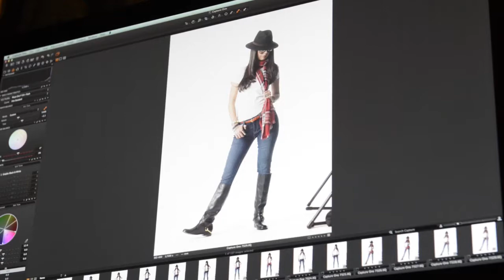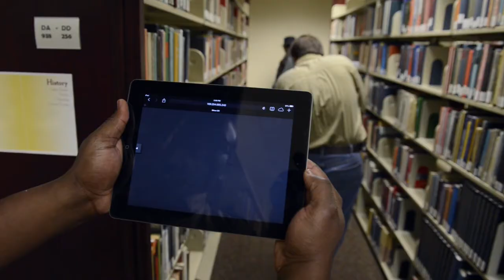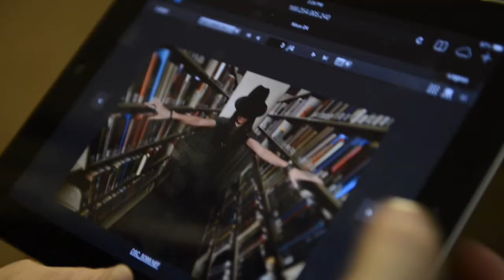Behind the Scenes: Graphic Novel Symposium Photo Shoot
Moraine Valley Community College's Library and Marketing & Creative Services staff teams up for a photo shoot for promotional materials for the Graphic Novel Symposium on Sept. 18 and 19, 2014 at the Palos Hills campus.